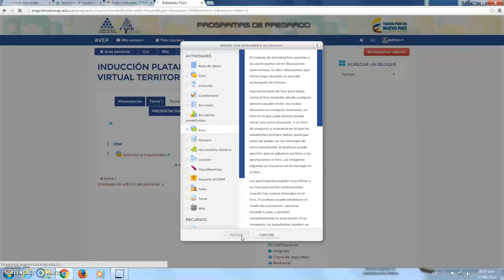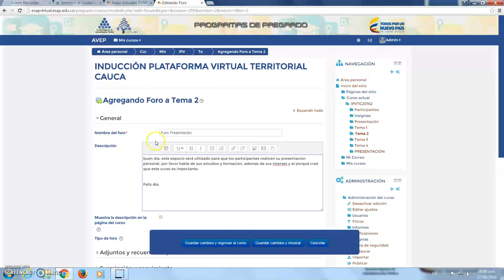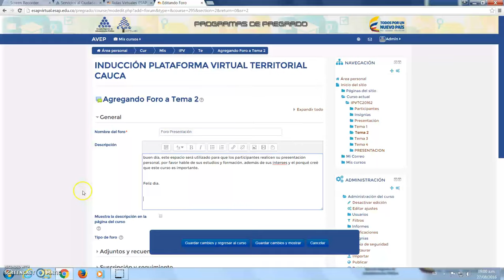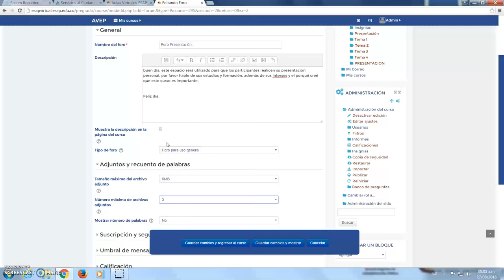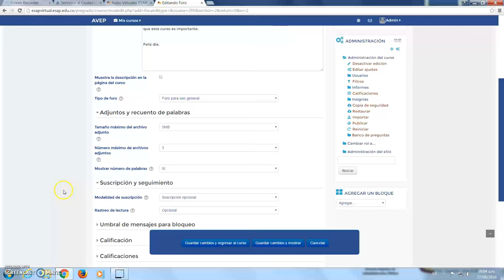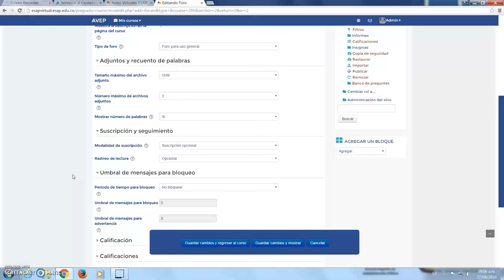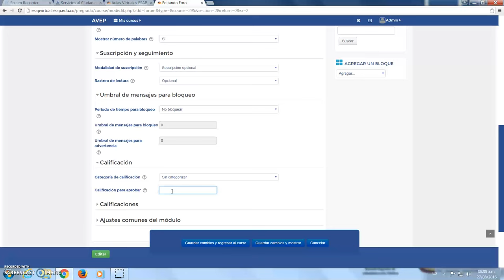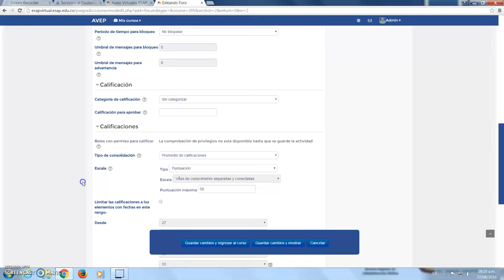CAPACITACION DOCENTE AULAS VIRTUALES - 2